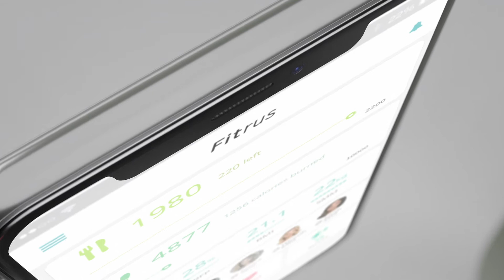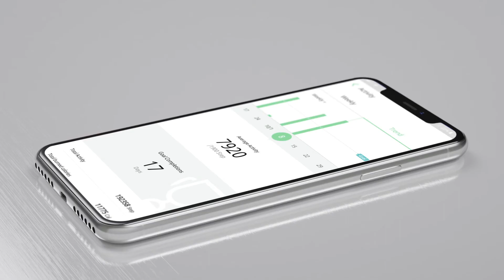Fitrus Plus Commercial